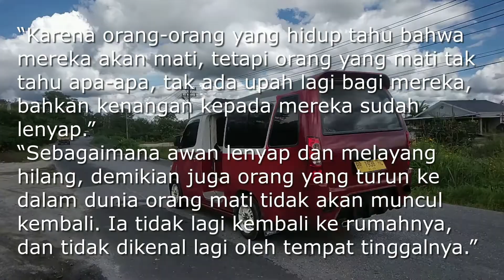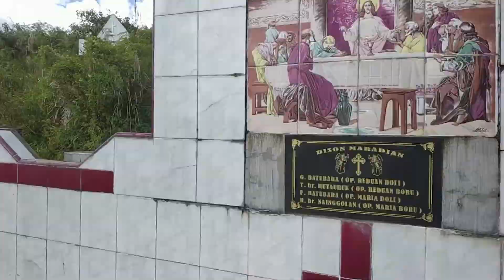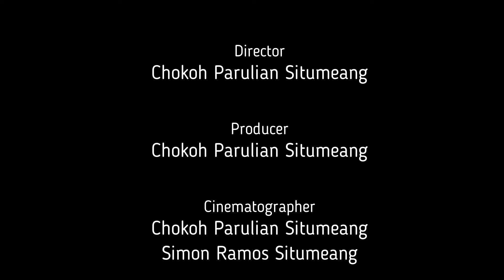Pulang Kampung Ke Hutaraja Kecamatan Sipaholon Tapanuli Utara sekaligus Ziarah ke Makam Orang Tua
Huta Raja adalah sebuah desa yang berada di Kecamatan Sipoholon, Kabupaten Tapanuli Utara, Provinsi Sumatra Utara, Indonesia. disinilah orang tua tercinta Ayah dan Ibu di Makamkan, inilah bakti anak kepada orang tua yang masih bisa dilakukan yaitu pergi berziarah, membersihkan dan mengecat kuburan tempat peristirahatan terakhirnya.

Berziarah ke makam juga merupakan salah satu hal yang dilakukan umat Kristen. Tentunya dalam hal ini penting juga untuk mengetahui bagaimana doa Kristen untuk ziarah. Walaupun ziarah tidak wajib, namun sebagian orang Kristen melakukan hal ini untuk mengenang mereka yang telah lebih dulu 40 hari setelah meninggal menurut Kristen dan pergi ke rumah Bapa di surga. Oleh sebab itu melakukan cara berdoa yang benar untuk mereka yang lebih dahulu telang berpulang kepada Bapa sepatutnya dinaikkan oleh keluarga yang ditinggalkan.

Buat keluarga tercinta situmeang, selamat menonton video singkat ini, semoga bisa menjadi memori dihari yang akan datang buat keluarga, anak dan cucu kita.

Doa Untuk Ziarah Secara Kristiani
Tuhan Allah Bapa kami yang bertahta di surga, hari ini kami mengucap syukur atas kasih karuniaMu, karena kami masih dapat datang dan hadir di sini di tempat makam keluarga atau kerabat kami terkasih. Terima kasih untuk kekuatan yang diberikan bagi kami yang ditinggalkan. Kami mohon supaya damai sejahtera dan sukacitamu senantiasa menyertai kami semua yang hadir di tempat ini, supaya jangan hati kami dirundung rasa sedih yang berlebih. Namun kami percaya hanya Engkau yang gantikan air mata kami dengan pujian dan ucapan syukur, karena sesungguhnya mereka yang telah Engkau panggil lebih dulu mendapatkan tempat di sisi kanan Allah Bapa dalam kerajaan yang kekal dan abadi. Terima kasih Tuhan, puji syukur ke hadiratMu. Segala berkat dan kasih karunia darimu telah kami terima dalam hidup kami, amin.

MyTag
Situmeang Family, Sipaholon, Sumatera Utara, Tarutung, Dolok Landak, Tapanuli, Tapanuli Utara, Situmeang, Orang Batak, Anak Medan, Ziarah, Kuburan, Makam, Orang Tua, Ayah, Ibu, Bakti kepada orang tua, Keluarga,